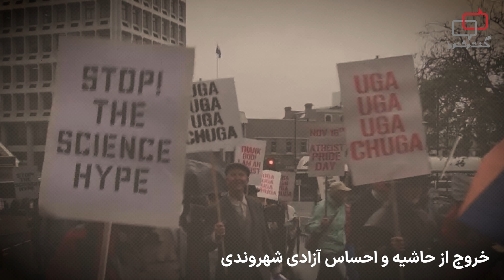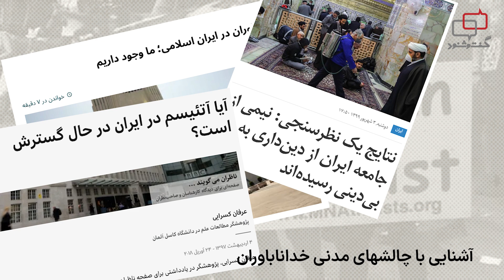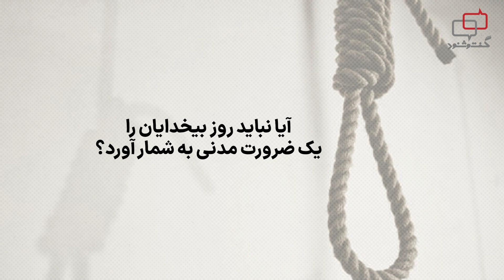چرا «روز بی‌خدایان» یک ضرورت مدنی است؟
هر ساله در ۲۳ مارس، خداناباوران در آمریکا این روز را به عنوان فرصتی برای گردهم‌آیی و بزرگ‌داشت باورهای خود جشن می‌گیرند. این روز نه تنها به عنوان نمادی از هویت سکولار بی‌خدایان، بلکه به عنوان فرصتی برای مقابله با تبعیض و تعصبی که آن‌ها ممکن است در جامعه با آن روبرو شوند، شناخته می‌شود.
دست‌کم ۲ دلیل می‌توان بر شمرد که وجود روز بی‌خدایان در تقویم یک ضرورت مدنی است:
خروج از حاشیه و احساس آزادی شهروندی و آشنایی با چالش‌های مدنی خداناباوران.
در این ویدیوی ببینید.